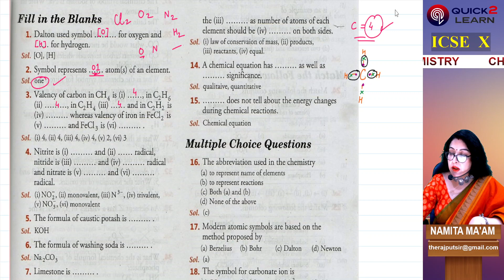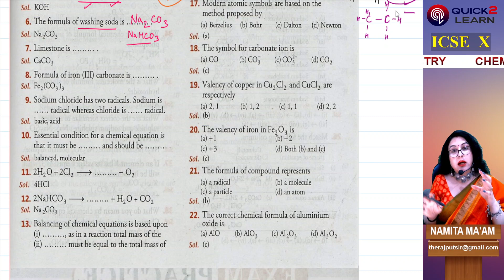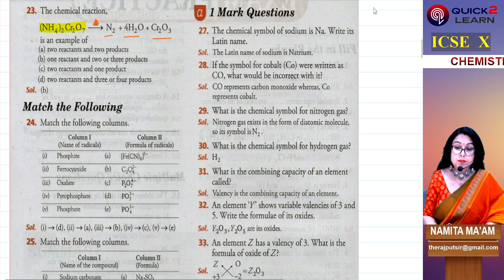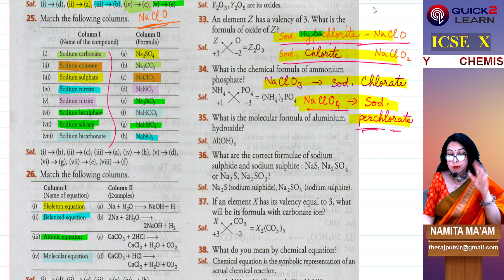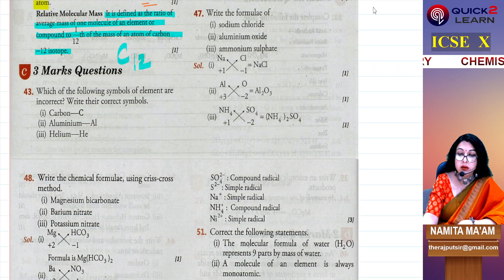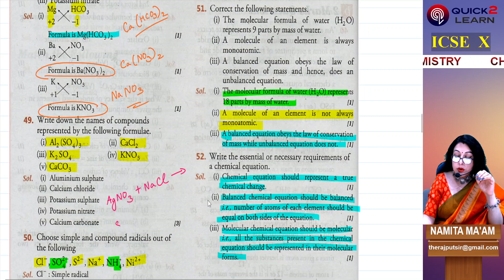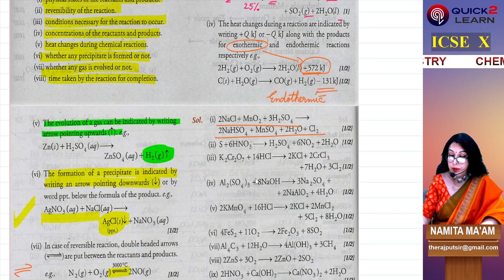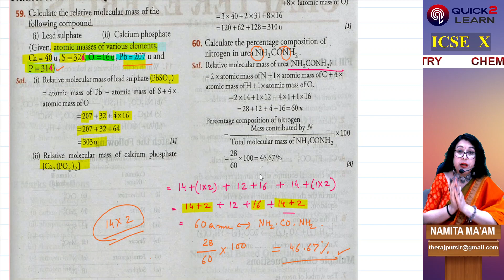ICSE CLASS 9 CHEMISTRY CHAPTER - 1 LANGUAGE OF CHEMISTRY , FULL REVISION WITH CONCEPTS & QUESTIONS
Here basic concepts of CLASS 9 CHEMISTRY CHAPTER - 1 "LANGUAGE OF CHEMISTRY" have been explained in detail.
We have included every type of question that is required to be practiced for the preparation of exams.
The understanding of these concepts are essential to build up a strong foundation for class 9 &10 Board Exams.
The basic terms, their meaning and their application have been discussed here in order to clarify the entire content in an easy manner.
The VIDEO includes all the minute details required to strengthen the basics  of a science student.
We sincerely hope that our efforts will be a positive step forward in the direction of helping, guiding and enlightening students from all walks of life.

Keep supporting me so that i can continue to provide free useful content.